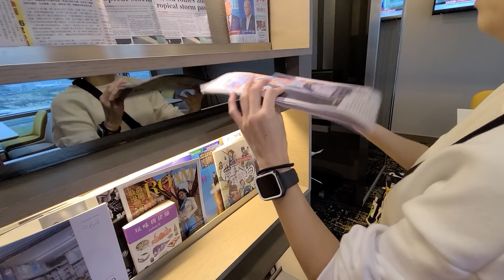哇！這下午茶太棒了吧｜諾富特華航桃園機場飯店